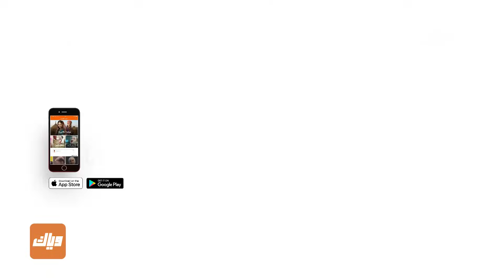مسلسل حياة قلبي 3 - الحلقة 3 | وياك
بريتا عادت بخيبة أمل - مسلسل حياة قلبي 3 متوفر على وياك